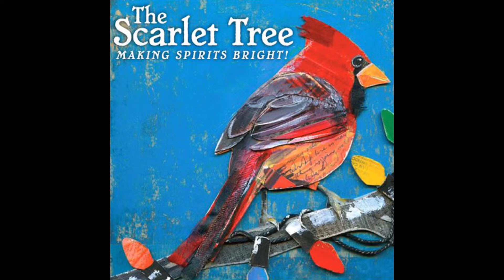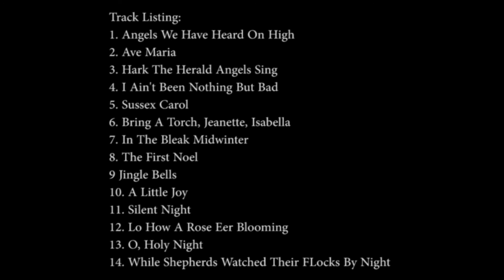A Little Joy The Scarlet Tree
The Scarlet Tree has produced an exceptional recording in Making Spirits Bright, featuring fresh, fun, renditions of many favorite Christmas classics delivered with authentic, and heartfelt Christmas spirit.

This is a new rendition of A Little Joy written by Christopher Knox originally off of Yule Be Blue Christmas Album.  Their are a few videos from that album also posted on knoxonlinevideos.